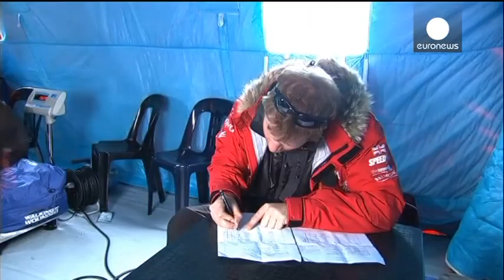Video: Prince Harry takes a trek to South Pole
Prince Harry donned skis and joined team mates for final preparations ahead of a charity challenge as he spent his first full day at the Novolazarevskaya Station in Antarctica on Saturday (November 23).

The Prince had a taste of the unsteady conditions he may face in the planned 200-mile trek to the South Pole as he took a fall in the cold snow, unperturbed he joked: "You are not to use that! It is one for the people back home."